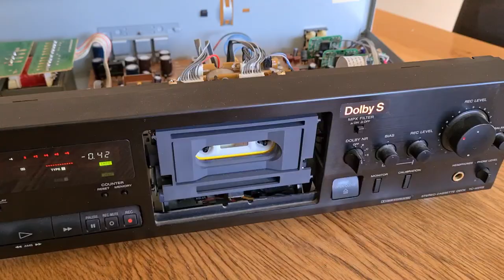Sony TC-K611S Three Head Cassette Deck - Rotary Encoder Repair / Belts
I wanted to cover the rotary encoder on this deck as it is a common failure. Maybe a third of all these decks I have in have this fault.

I did kind of cover it last year, but here it is in depth. If you have this issue, I'll put a cup of tea on it being to blame.